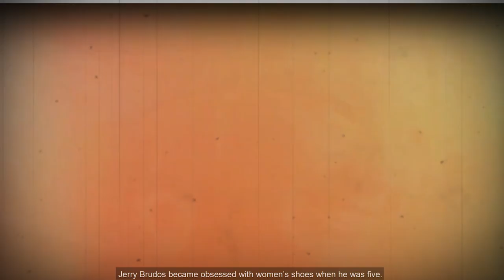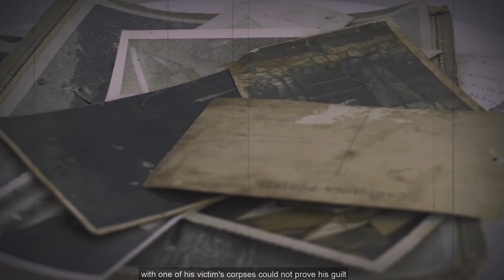The Shoe Obsessed K*ller Who Murdered 4 Woman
About true crime worldwide
🎥 Videos about true crime cases, unsolved mysteries and more
🎨 Written, voiced and produced by true crime worldwide